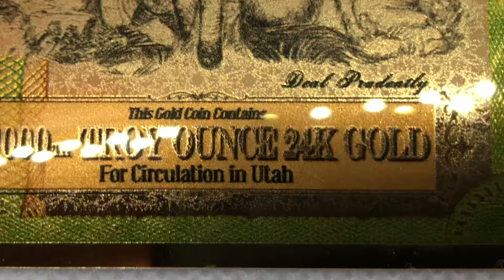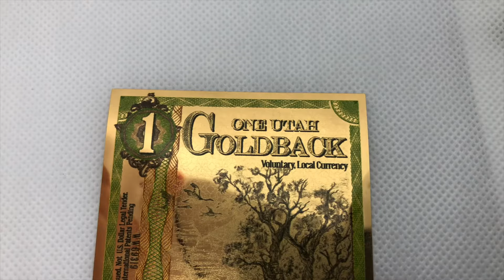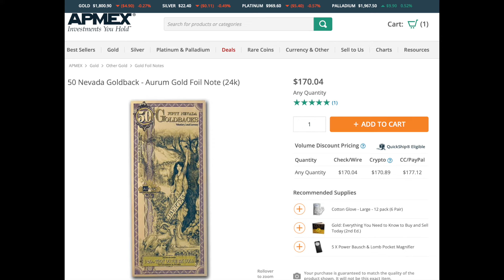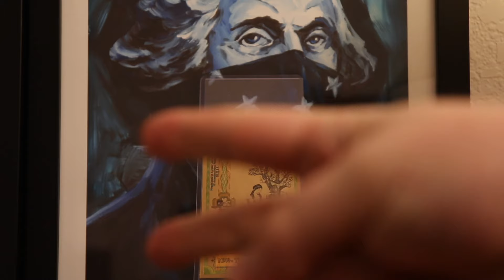The Problem with Goldbacks is...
Are the Goldbacks a must have for stackers or is it just a novelty item? Do these solve a problem or are they just overpriced gold? We explore all this and more in this video.

I stack silver and gold to hedge against our debt-fueled, fiat currency-based economy that I am convinced is in severe trouble. Consider stacking silver and gold yourself to help you build and preserve wealth.

Items I use:
Paper coin flips
Plastic coin flips
Coin tubes
Clear coin display easel
Jewel lupe
Shipping label printer
Bubble mailers
Small Scale
Larger scale
Cherrypickers’ Guide Vol. 1
Cherrypickers’ Guide Vol. 2
Cotton gloves
Camera lens

Topics Discussed: gold as money, goldbacks, cbdc, central bank digital currency, central bank digital currencies, gold, gold stacking, precious metals, goldbacks currency, goldback value, should i buy goldbacks, what are goldbacks, digital currency, coins, coin, gold coin, gold coins, gold bar, goldback, utah goldback, american currency, fiat, gold back currency, gold backed, legal tender, gold backed currency vs fiat, gold stacking for beginners, gold stacking on a budget, gold stacking youtube